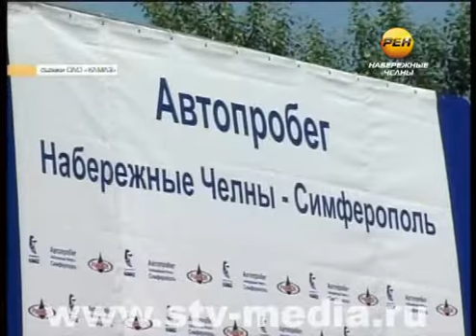Экологический автопробег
«В гармонии с природой» - с таким девизом в минувшую субботу стартовал автопробег, уникальность которого, прежде всего, в разнообразном модельном ряде участников.